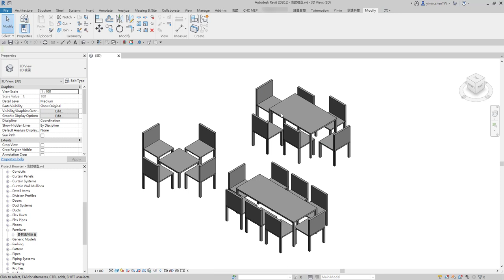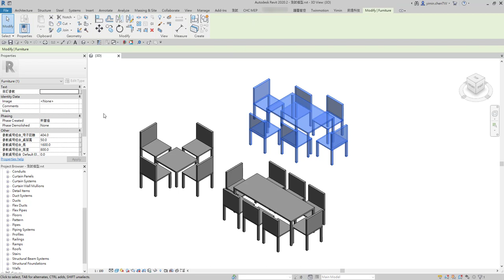Make your Revit parametric components dumb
The video demonstrates how to make a Revit parametric family instance become a dumb instance, which means the instance becomes nonparametric.

This function is designed for intermediate/advanced Revit users to prevent your blood, sweat, and tears from being taken easily whenever you deliver your rvt files.